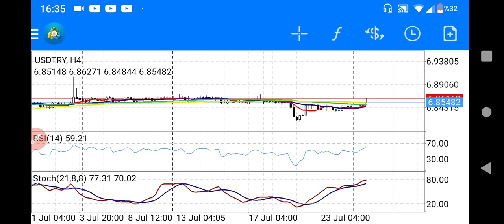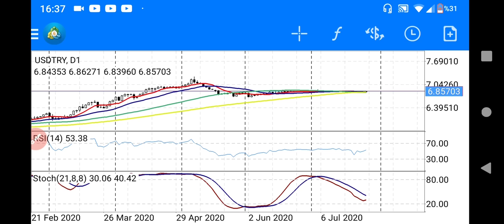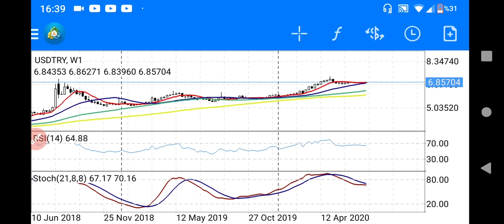DOLAR MI, ALTIN MI ALMALI YIM?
Merhaba! Bu videoda, **Dolar** mı yoksa **Altın** mı yatırım olarak tercih edilmeli sorusunu detaylı bir şekilde inceliyoruz. **Başkan35**'in analizleri ve yorumlarıyla, her iki yatırım aracının avantajlarını ve risklerini ele alıyoruz.

- **Dolar** ve **Altın** arasındaki temel farklar ve yatırım potansiyelleri.
- **Dolar** ve **Altın**'ın piyasa koşullarındaki son durumu.
- Hangi yatırım aracının şu anda daha kazançlı olabileceğine dair analizler.
- Stratejik öneriler ve risk değerlendirmeleri.

Bu videoda, **Dolar** ve **Altın**'ın yatırım açısından nasıl bir performans sergileyebileceğini ve sizin için en uygun olanını nasıl belirleyebileceğinizi öğrenebilirsiniz.

- **Enflasyon ve Faiz Analizleri**: Türkiye ve dünya ekonomisi üzerine detaylı analizler.
- **Politika ve Gündem**: Siyasi gelişmelerin ekonomik etkileri.
- **Küçük Yatırım Tavsiyeleri**: Yeni yatırımcılar için ipuçları ve stratejiler.

### En Çok Aranan Sorular ve Cevapları:
1. **Dolar ne olur?**

2. **Altın fiyatları yükselir mi?**

3. **Kripto paralar güvenli mi?**

4. **Türkiye enflasyon tahminleri nelerdir?**

5. **Hisse senedi almak mantıklı mı?**

2.
3.
4.
5.
6.
7.
8.
9.
10.
11.
12.
13.
14.
15. Inflation Başkan35 kanalında, ekonomi ve finans dünyasının en güncel konularını ve yatırım fırsatlarını sizlerle buluşturuyoruz! Dolar, altın, euro, gümüş, gram altın, Türk Lirası, USD/TRY gibi döviz kurları, Kapalıçarşı fiyatları, ve kripto para piyasasında bitcoin, altcoin analizleriyle "Yükselir mi?", "Düşer mi?", "Ne olur?" sorularınıza cevap veriyoruz.